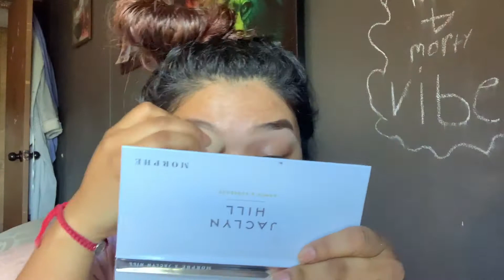GOING ON A DATE!! *GRWM*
HOLA 👋 HELLO ☺️

En este vídeo me estoy arreglando para una cita 😉

In this video I am getting ready for a date 😜

Espero les encante este vídeo! 😇

Facebook: Kika La Chingona 😊